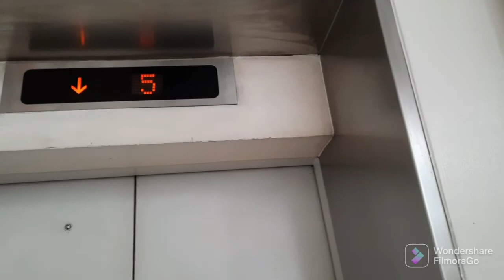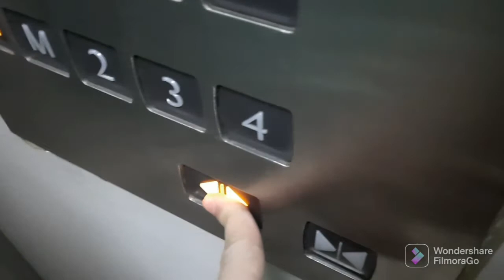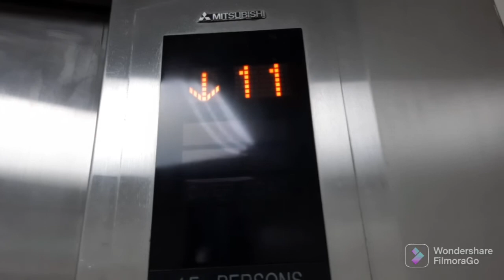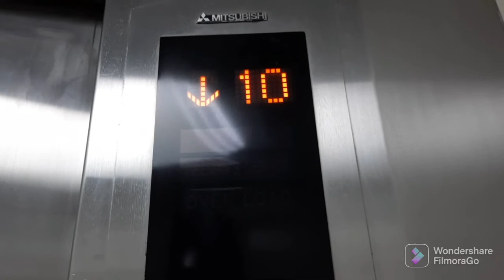Mitsubishi elevator @ De La Salle College of Saint Benilde School of Design and Arts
Manufacturer: Mitsubishi Elevator of Tokyo, Japan

Floors served: (G*, M  2-12, 14)

Description: Very weird why they included a handicap indicator with 2000s barrel-shaped buttons in this 90s-early 2000s elevator.